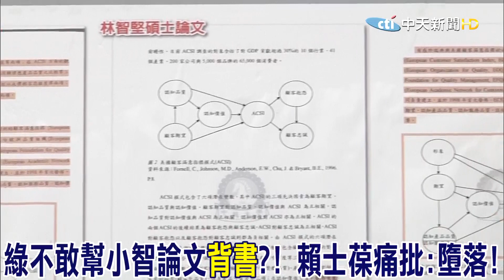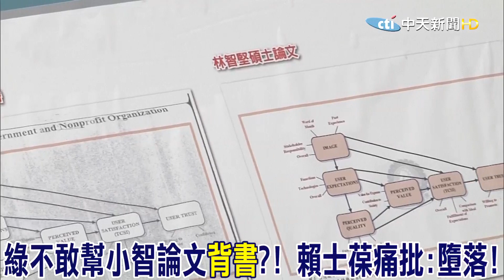綠不敢幫小智論文"背書"?! 賴士葆痛批:墮落!| 選舉戰略高地